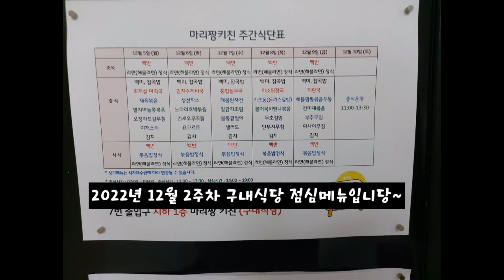2022년 12월 2주차 구내식당 점심메뉴입니당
2022년 12월 2주차 구내식당 점심메뉴입니당

이번도 바쁜 한주 보내며~